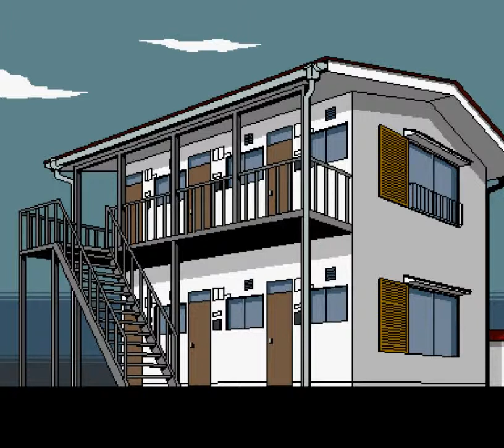Nezumiman Ep. 16 - RELEASE THE KRAKEN!!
Pulpaco enorme, la madre que lo parió...